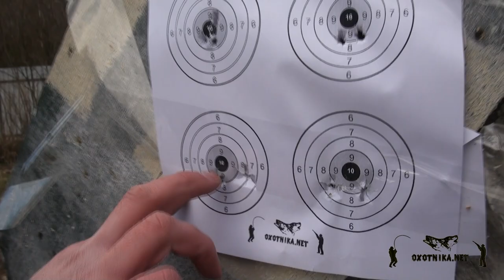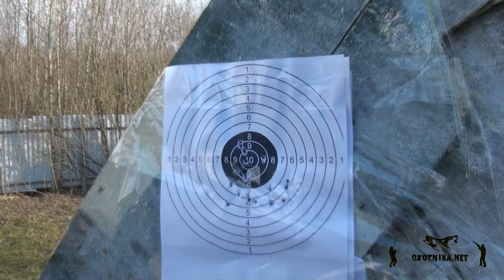Huben K1 6.35 против электрички Evanix | Отстрел на 50 м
В данном видео мы сравнили винтовку Хубен с автоматом от Эваникс. Отстреляли их на 50 метров. Huben K1 показал лучшую точность, чем Evanix Conquest, который мы протестировали не только в режиме полуавтомат, но и в режиме автомат.

Доставка по России и по Москве